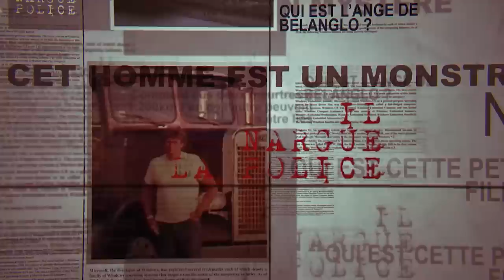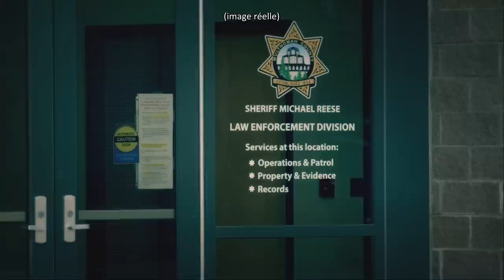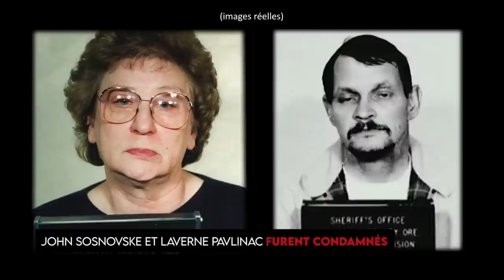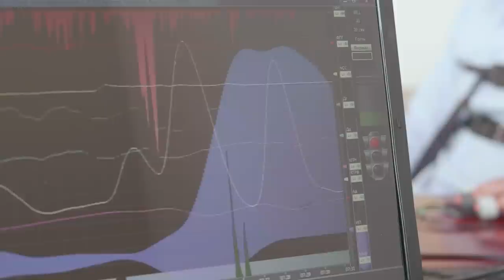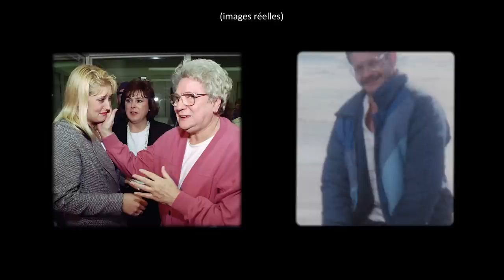Keith Hunter Jesperson : Son parcours | Le Tueur au Smiley (2/2)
Deuxième épisode sur le tueur en série Keith Hunter Jesperson, aka le "Happy Face Killer" (ou Tueur au smiley). Dans le documentaire d'aujourd'hui je vous détaille son parcours, ses victimes et son modus operandi.

Chapitres:
00:00 Introduction
00:58 Tauja Bennett
05:55 Laverne Pavlinac
09:23 Parcours Sanglant
19:36 Arrestation